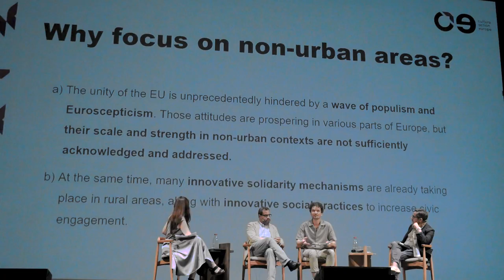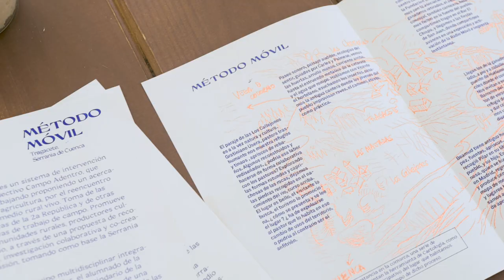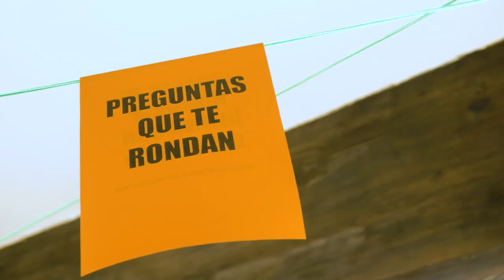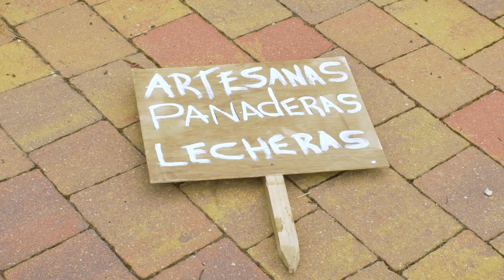Video resumen VI Foro Cultura y Ruralidades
4 - 7 de julio de 2023 / Cuenca.